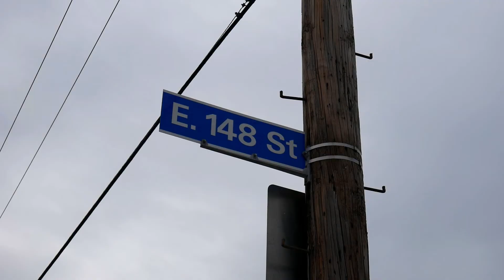ft @Mossygoham X @Hunit216 - Trappin